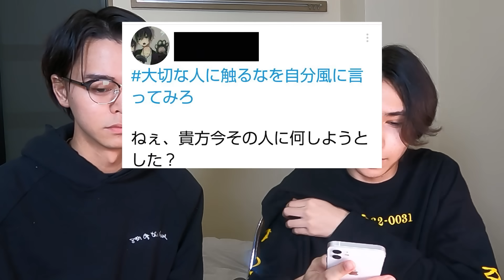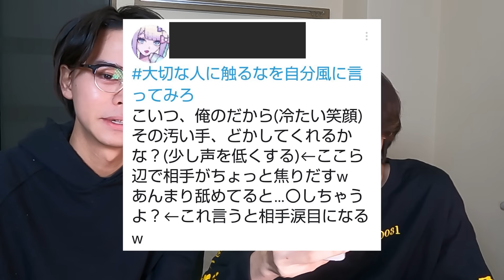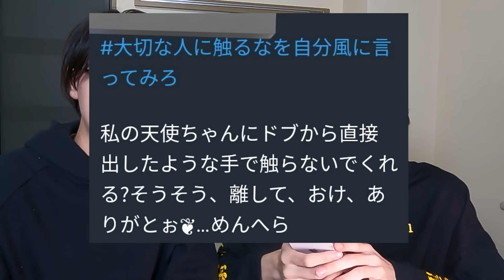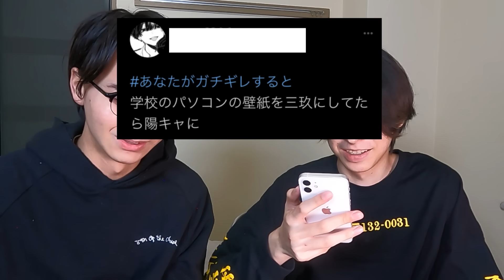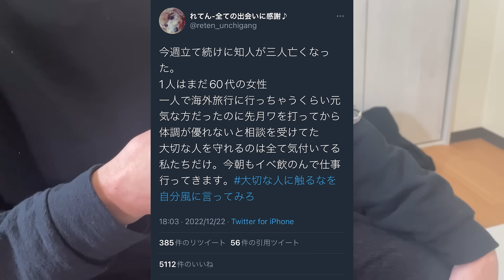地獄のハッシュタグ見つけたｗｗｗｗｗｗｗ厨二腐女子さん、キレるとガチで怖い(笑)(笑)(笑)(笑)(笑)